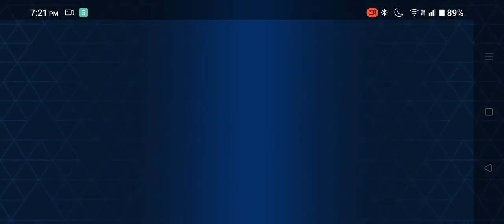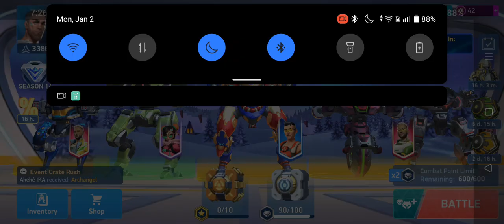new events in mech arena